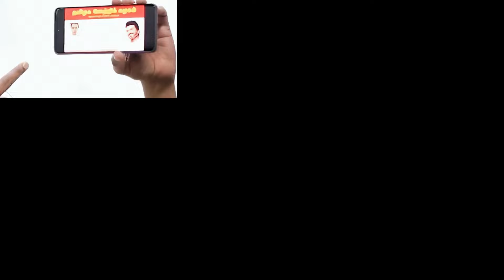3-வருடத்திற்க்கு பிறகு நேருக்கு நேர் சந்தித்து கொண்ட சங்கீதா திரிஷா | Sangeetha Trisha Meet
3-வருடத்திற்க்கு பிறகு நேருக்கு நேர் சந்தித்து கொண்ட சங்கீதா திரிஷா |  Sangeetha Trisha Meet

Vijay 24X7. !
Thalapathy Rasikai...

Vijay 24X7 is a world-class news site, published exclusively on Social Media only. Each News will be presented based on information gathered from multiple angles. In the best way in Tamil Nadu, the news will be delivered without changing the authenticity of each message by focusing on the background. Vijay 24X7 which is Digital Web news channel that specializes in delivering accurate and timely news in the palm of your hand.